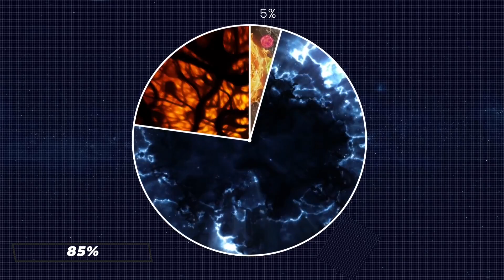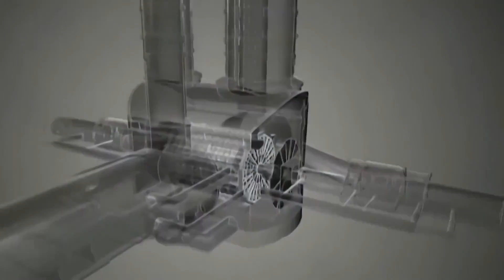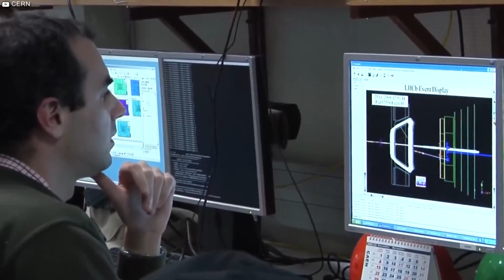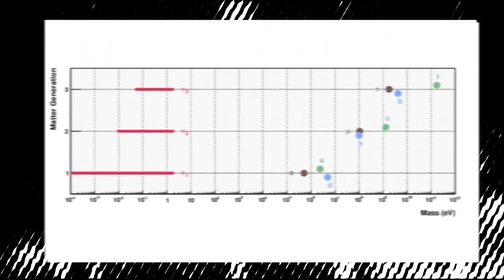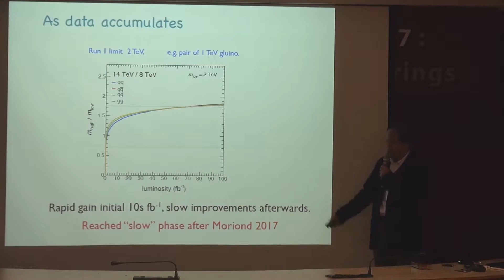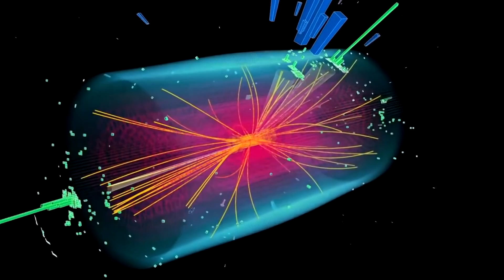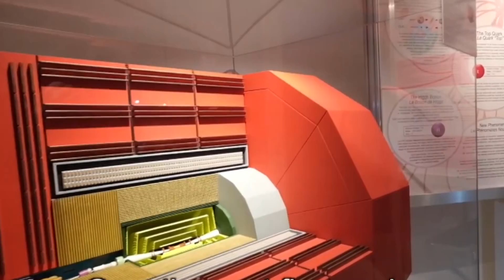Scientists Reveal Portal to the Mysterious Fifth Dimension!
Top scientists have been working to understand dark matter and its role in our universe. Their recent discovery of a portal to the fifth dimension has raised new questions and could change our understanding of the universe forever. Find out what this mysterious portal is, how it was discovered and its potential impact on our world. Don't miss this exciting episode!

THE BEYOND